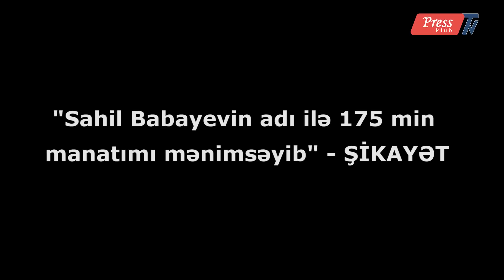Sahil Babayevin adı ilə 175 min manat mənimsənilib